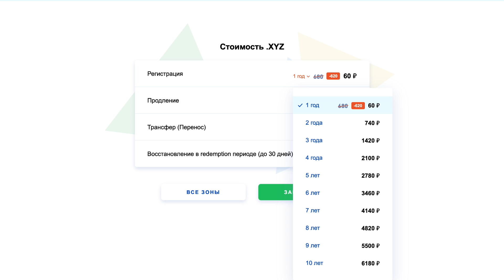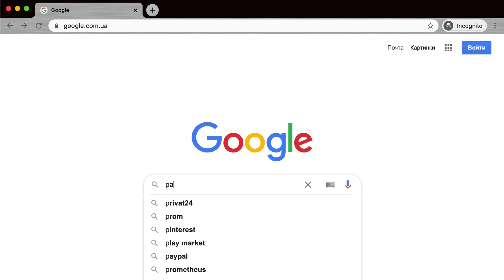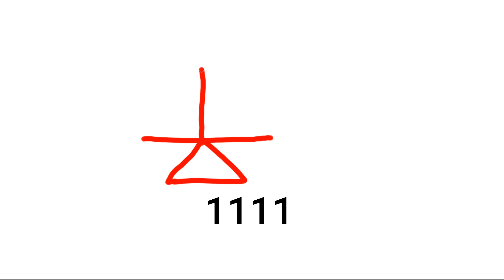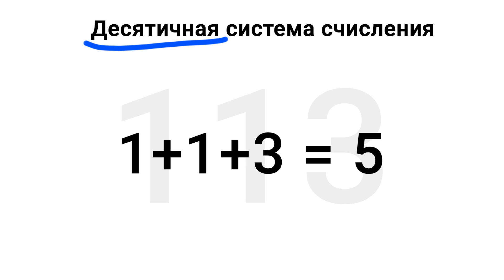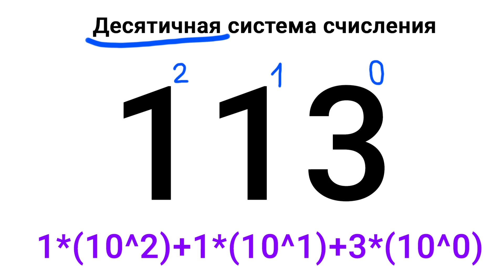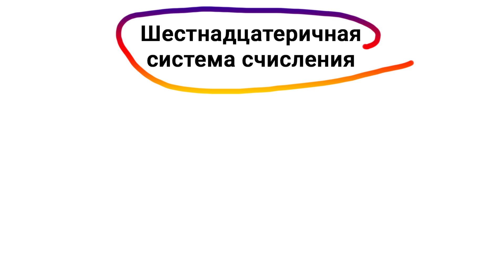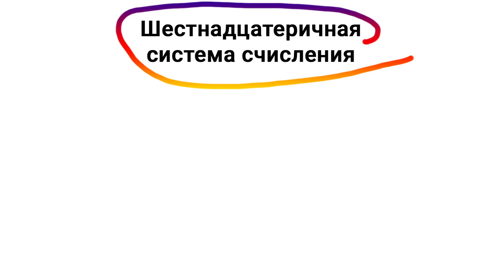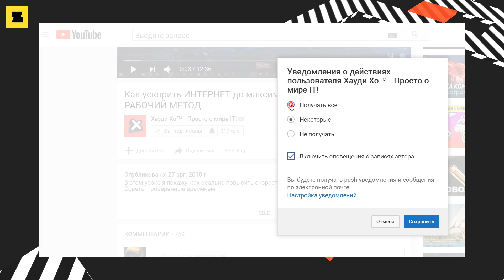СИСТЕМЫ СЧИСЛЕНИЯ для новичков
Основы систем счисления для новичков в программировании.
Десятичная, двоичная, восьмеричная и шестандцатеричная.